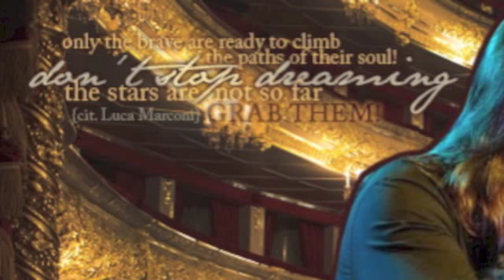Luca Marconi - The show must go on - Studio Version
Forse una delle mie primissime registrazioni in studio...una canzone che mi emoziona ancora oggi, perchè ogni giorno, ogni anno ci sará sempre qualcosa da affrontare...ma lo spettacolo deve continuare